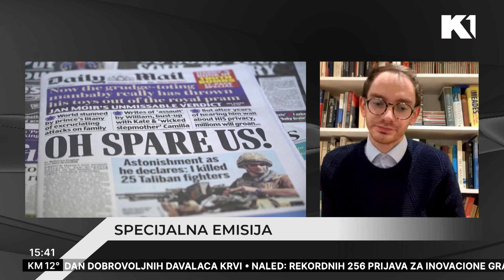Dejli Miror prisluškivao poznate | Stefan Zoričić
Britanski tabloid Dejli Miror priznao da je hakovao telefon princa Harija. Prisluškivali političare, sportiste, čak i žrtve zločina

Gledajte nas 🤩
📺iris (109)
📺Supernova (9)
📺Orion (7)